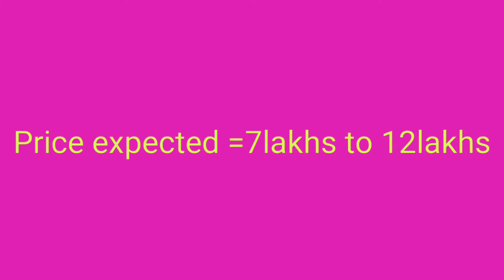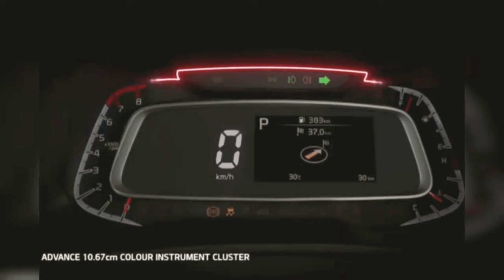Kia Sonet price , pictures and rivals with price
kia something price , pictures and rivals